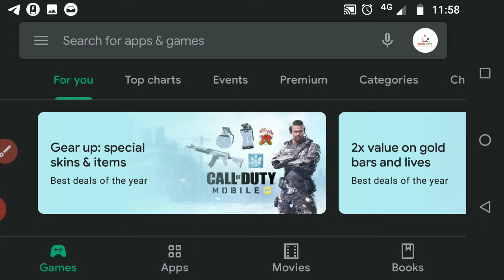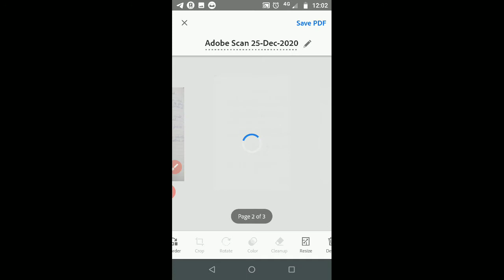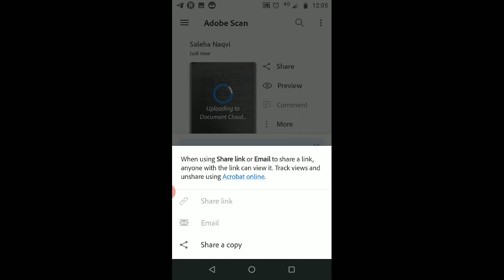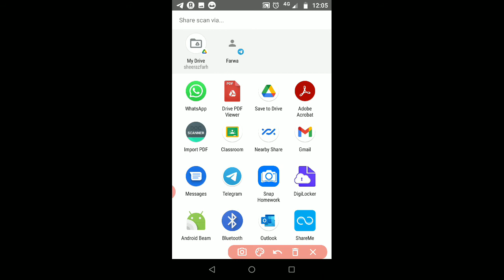How to make PDF File in Mobile IIMobile se PDF File kaise banaye 2020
how to make PDF in Mobile